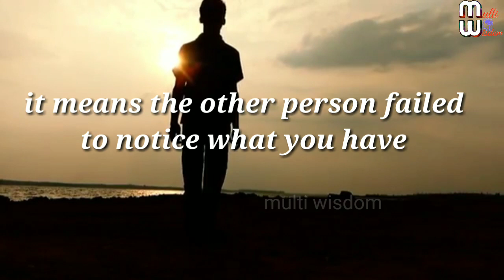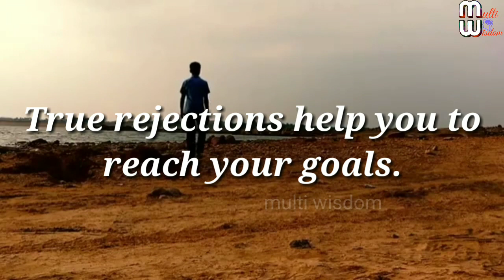A rejection, motivational video ||Multi wisdom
మీరు తిరస్కరించ బడ్డారు అని బాధపడకుండా. మిలోన ఆత్మ స్థైర్యాన్నీ పెంచుకోని ,మీ లక్ష్యాలు వైపు అడుగులు వేస్తూ,
మీరు అనుకున్న గమ్యాన్ని సాదించాలి.